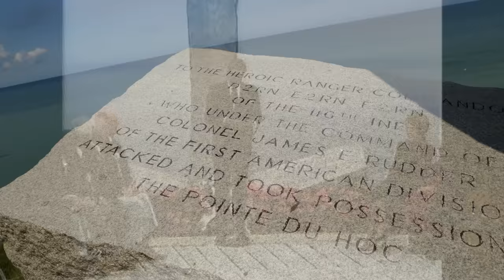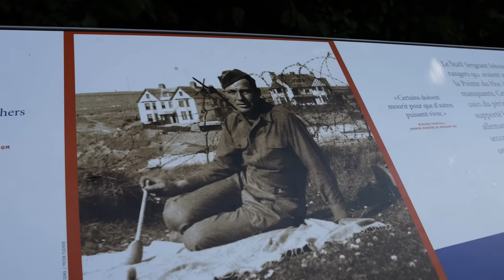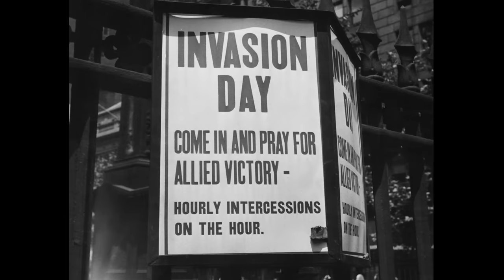D-DAY: A Ranger Wounded at Pointe du Hoc | American Artifact Episode 104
One of the most dramatic actions on D-Day occurred between Omaha & Utah Beaches where the U.S. 2nd Ranger Battalion scaled the cliffs of Pointe du Hoc to take out a battery of 155mm guns that were thought to be present there. One of those Rangers was a man named Madison Cobb. Madison served bravely that day, but never made it to the top of the cliffs. In this episode, we're bringing one of his possessions from the collection at The Gettysburg Museum of History to Pointe du Hoc to tell his story.